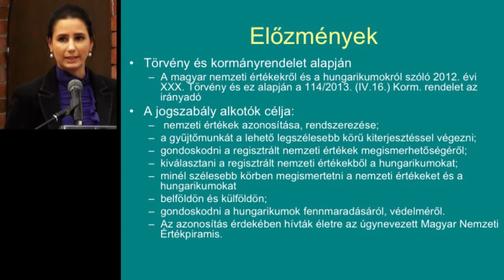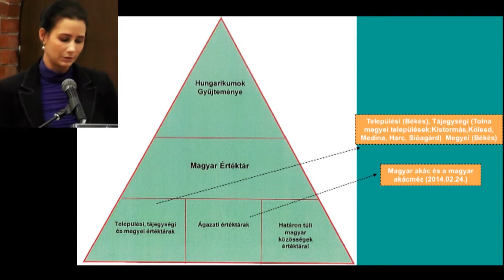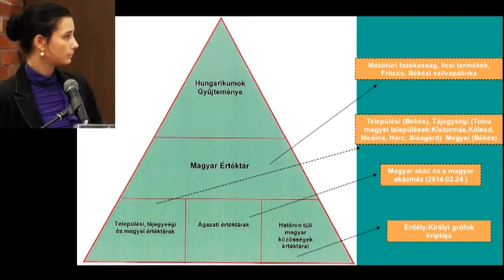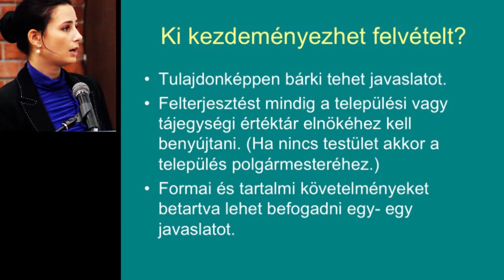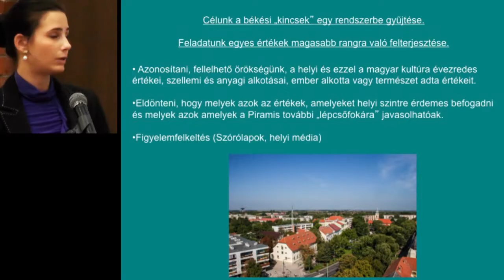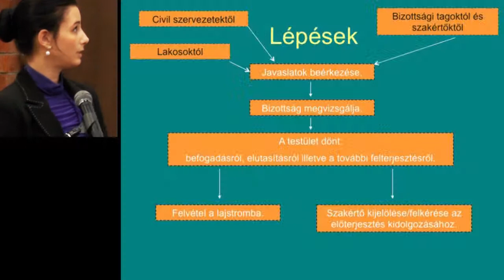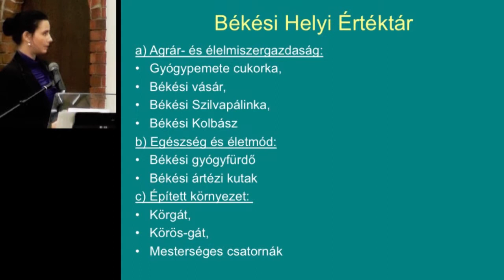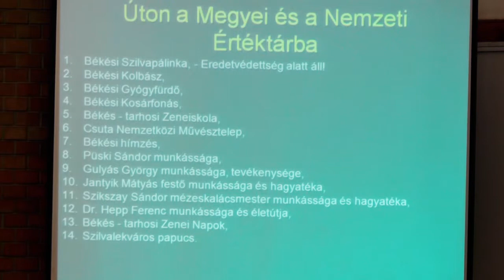01 - Budai Tünde: A Békési értéktár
Helyi érték szakmai nap - Békés
2014. március 1.